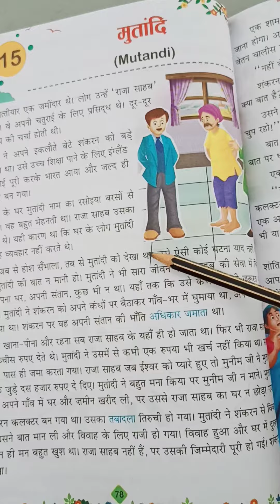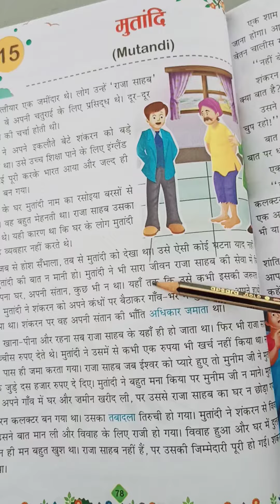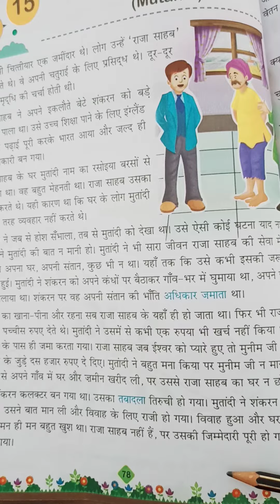US Classes App video